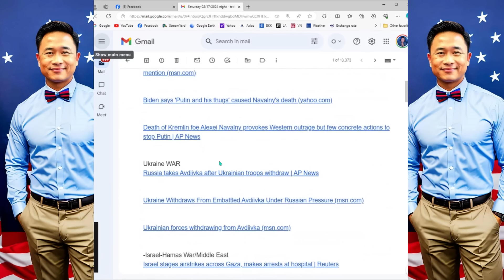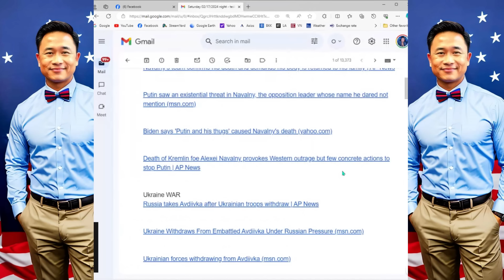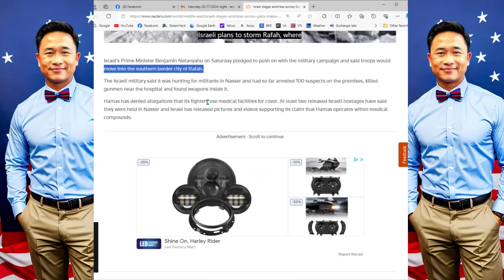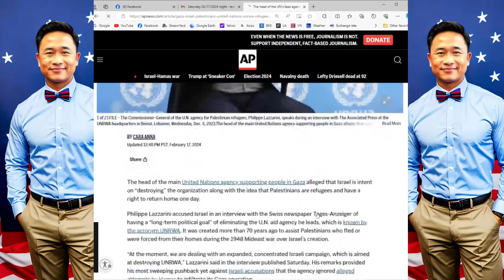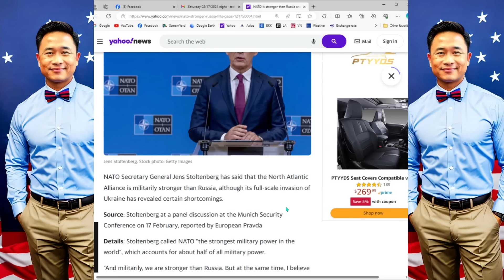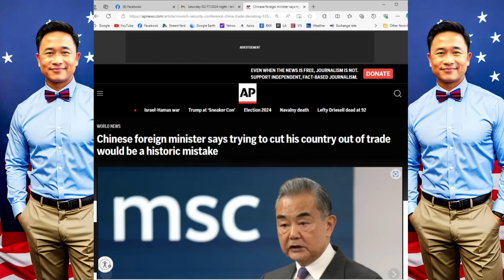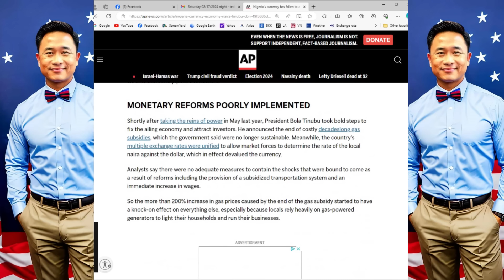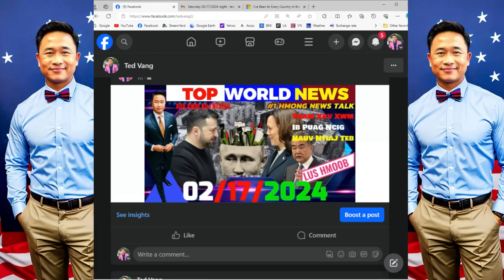02/17/2024 # 1️⃣TOP WORLD NEWS (PM)💥🎯THAM XOV XWM HAUV NTIAJ TEB NROG TED VANG